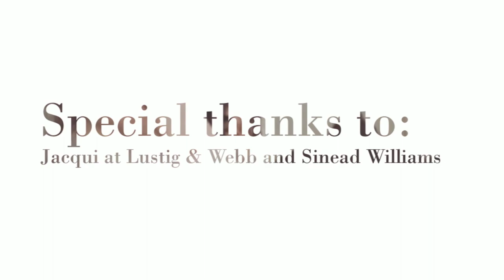Bridal Photo Shoot in Brighton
Bridal Photo Shoot by SHINE ON Photography

Models: Louise Madison Brown & Aleksandra Maclear
Dresses: Churchgate Porter Bridal Wear
Hair and make up: Jacqui at Lustig & Webb Salon De Coiffeur
Flowers: Kiki and Cole
Assistant / stylist: Sinead Williams
Second retoucher: Aleksandra Maclear